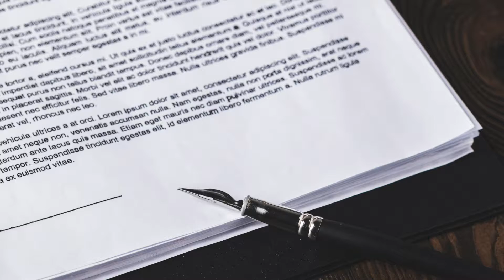Na czym polega arbitraż handlowy? | Arbitraż TV #01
Arbitraż handlowy to bardzo atrakcyjna metoda rozwiązywania sporów między firmami. Zamiast iść do tradycyjnego sądu firmy poddają rozstrzygnięcie sprawy sądowi polubownemu. W czasach, gdy postępowania sądowe toczą się latami, skorzystanie z arbitrażu może doprowadzić do dużo szybszego rozstrzygnięcia sprawy. W pierwszym odcinku Arbitraż.TV omawiam na czym dokładnie polega arbitraż handlowy.
Mateusz Korus jest radca prawnym oraz doktorem prawa. Prowadzi kancelarię KorusLegal - nowoczesną firmę prawniczą wspierającą polskie i zagraniczne przedsiębiorstwa w zakresie prawa gospodarczego. Mateusz posiada bardzo bogate doświadczenie w prowadzeniu spraw przed sądami arbitrażowymi.

Kancelaria prawna KorusLegal specjalizuje się w obsłudze polskich i zagranicznych firm we wszystkich sprawach związanych z prawem gospodarczym. Prawnicy kancelarii pomagają w wyborze właściwej formy prawnej i podatkowej dla prowadzonego biznesu, zakładaniu i przekształceniu spółek, negocjowaniu umów handlowych oraz przy ekspansji zagranicznej. Kancelaria reprezentuje firmy w postępowaniach sądowych oraz arbitrażowych.